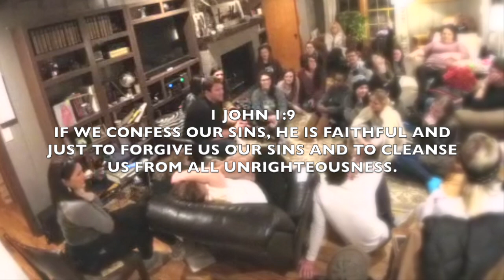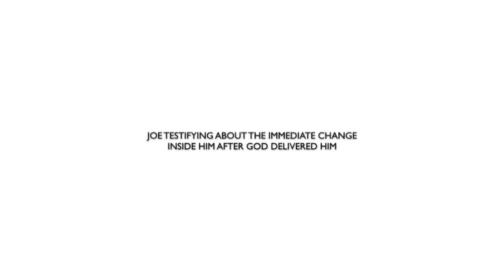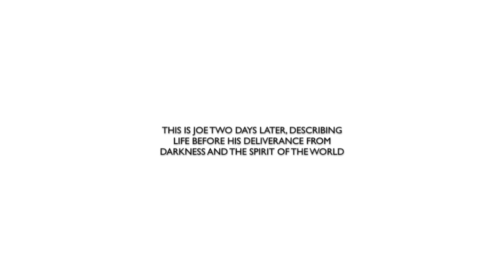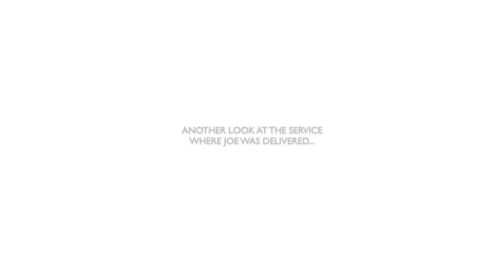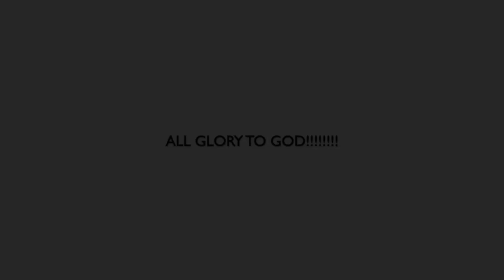Delivered from the Spirit of the World! Free of Alcoholism, Anxiety, Unforgiveness! l Eyes On Jesus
"They worshipped together at the temple each day, met in homes for the Lord's supper, and shared their meals with great joy and generosity." | Acts 2:46